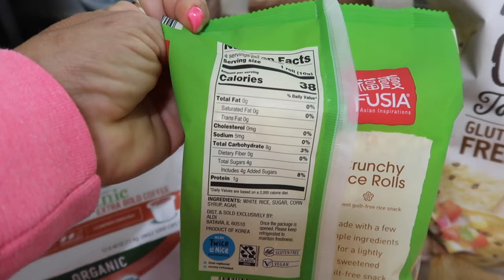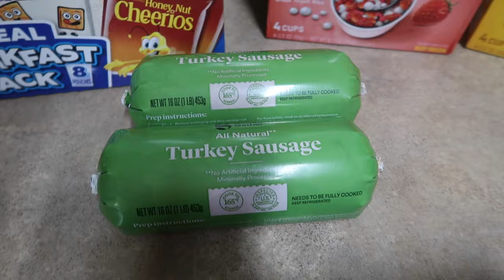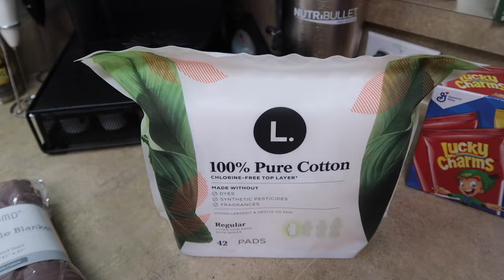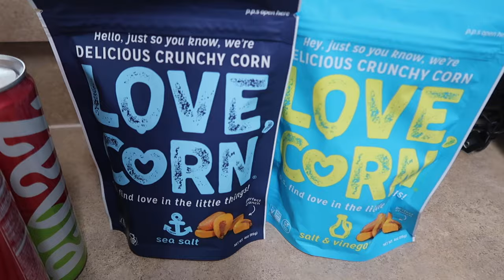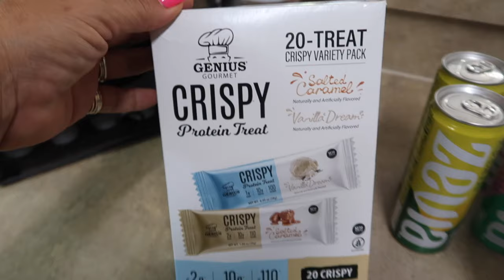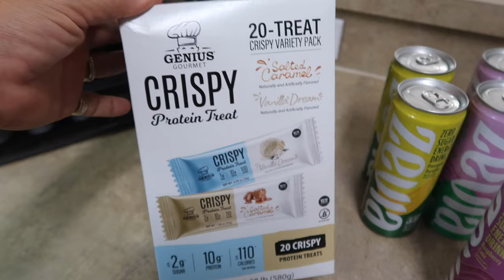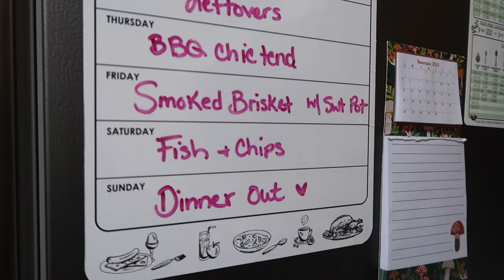✨NEW ✨GROCERY HAUL & MEAL PLAN | WHOLE FOODS | TARGET | ALDI | IN WITH JEN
Hey Friends, today I am sharing my weekly grocery haul & meal plan! I hope you enjoy and if you have any questions please leave them below!

♥️ Amazon Storefront:⬇️⬇️⬇️